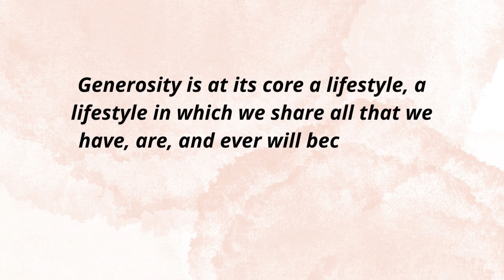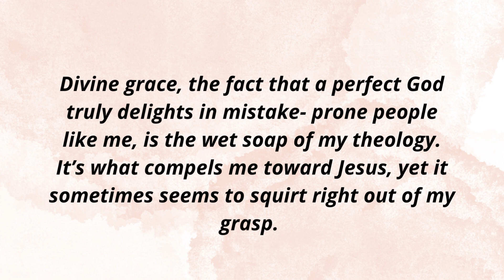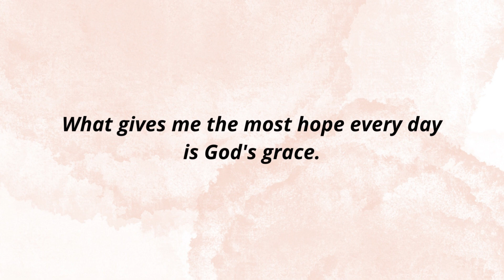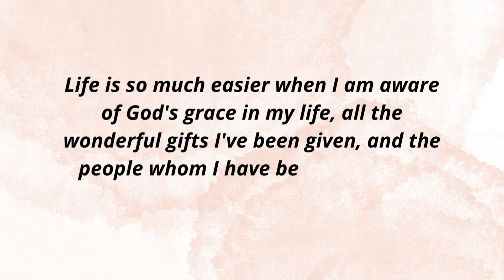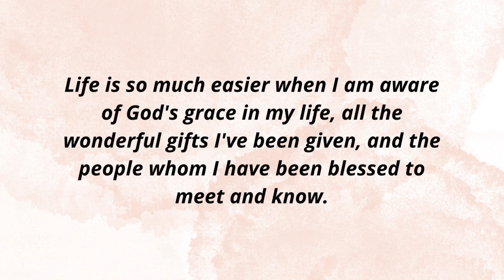GOD | BHAGAVAD GEETA | God is prefect every where ,। listen to God । trust in God । God bless you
HELLO FRIENDS YOU WILL SEE THE MESSAGE OF GOD

This Video Includes All These Searches 👇
1. God message for me today
2. God message for me
3. God message
4. God's message
5. God message for you
6. Message from god
7. God blessings message
8. Jesus message
9. God's message for me today
10. God message tarot
11. God's message for me
12. God's message today
13. Message of god
14. God thoughts
15. God message for you today
16. God's message for you
17. Message from the universe
18. Urgent message from god
19. Universe Message
20. Faith quotes
21. Jesus quotes
22. God Blessings message
23. Joel Osteen
24. Bible quotes
25. Bible message
26. Quotes god
27. Godly quotes
28. Bible god quotes
29. Life quotes
30. Faith god quotes
31. Christian Motivation
Word of Blessing - Jesus Calls